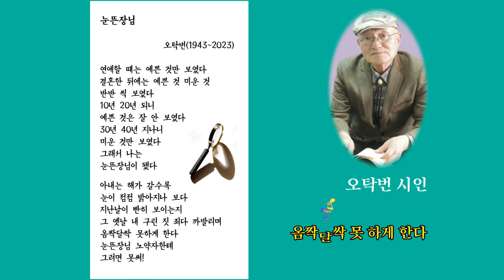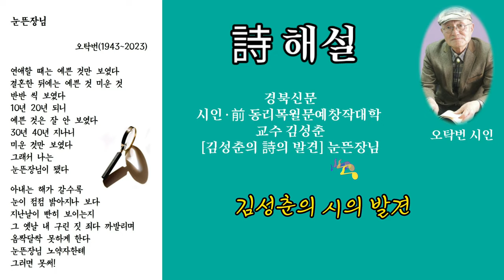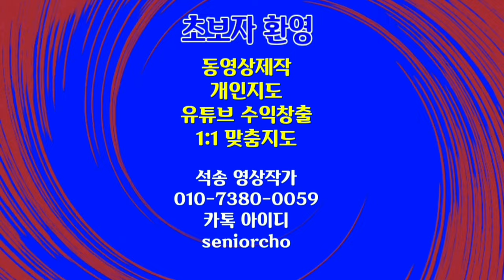시 눈뜬장님 시인 오탁번 작 낭송 & 해설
ㅡㅡㅡㅡㅡㅡ

ㅡㅡㅡㅡㅡㅡㅡㅡㅡㅡ
4시간에 동영상제작 기법 배우고 유튜브에 올리고 홍보방법까지 배웁니다.

4시간 개인지도 받으면 파워디렉터

ㅡㅡㅡㅡㅡㅡㅡㅡ